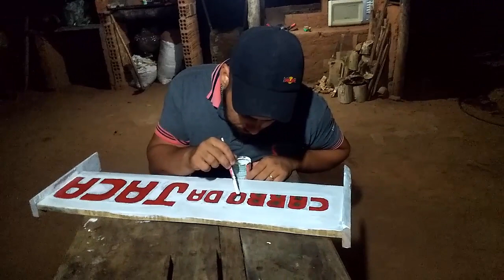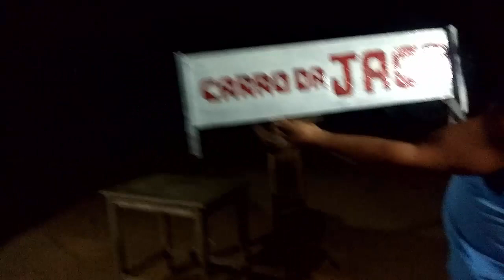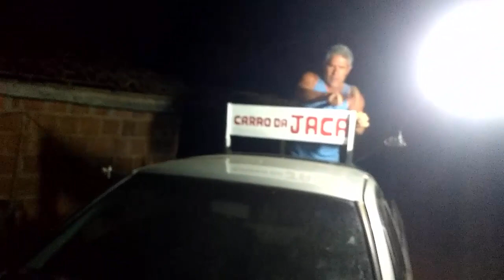Olha como ficou a placa que fizemos para vender Jaca! Será que ficou bom?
Ola meus amigos! taí mais um vídeo no ar😍🙏 Obrigado a todos que acompanham o canal🙌quero reforçar que, se gostou do vídeo, deixe seu joinha, comenta, compartilha. Tmj. um abraço do amigo LEÃO fiquem todos com Deus 🙏🙌 VALEUU!